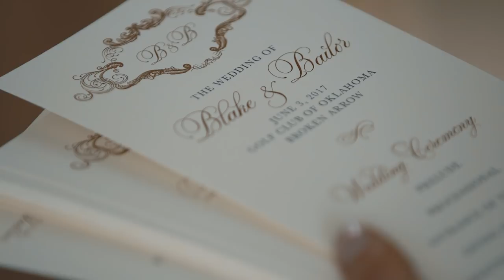Father of the Bride will Make You Cry | Tulsa, Oklahoma wedding video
|| Copyright, PenWeddings ||

♥ Blake and Bailor's wedding video will make you cry ♥

When the father of the bride gives this kind of speech, you know the wedding video will be a tear-jerker.

"One minute they're four, the next minute they're 24."

As if Blake and Bailor didn't already have us in tears reading their letters to one another, Blake's father's toast certainly sent us over the edge.  His words were a reminder of how quickly time flies, and to cherish every moment.  And trust me, these two soaked in every second of their fabulous wedding day in Tulsa, Oklahoma.  They didn't let a rain forecast stress them out despite planning an outdoor ceremony... and as if God arranged it just for them, the storm parted right as it got to their venue the Golf Club of Oklahoma.  Then a rockin' party at the Hard Rock topped off a perfect weekend.

"Thinking" by Dream City Orchestra, licensed through SongFreedom.
"From This Day On" by Tim Halperin, licensed through Music Bed.

GEAR LIST:
Sony a7sii
DJI Mavic Pro
Sirui P-324S Monopods
Manfrotto case
Comer LED light
Genaray LED light
Manfrotto light stands
Joby Gorillapod
Tascam DR10L
Countryman B3 Lavalier Mic black
Countryman B3 Lavalier Mic white

THE TEAM:
Wedding Filmmaker | PenWeddings
Planning & Design | Aisle Be With You
Photographer | Randy Coleman Photography
Ceremony Venue | Golf Club of Oklahoma
Reception Venue & Catering | Hard Rock Hotel & Casino
Florals | The Fleuriste
Cakes | Icing on The Top
Lighting | Omni Lighting
Rentals, Decor, & Lawn Games | Marianne's Rentals for Special Events
Ceremony Musicians | Tulsa Musicians Unlimited
Band/MC | The Wonderfuls
Photobooth | The SNL Booth
Invitations & Stationery | Paper n More
Calligraphy | Rachel Kathryn
Hair & Makeup | Faccia Bella
Bride's Dress | Amare Couture from Bella Rose Bridal
Bridesmaids' Dresses | Bella Rose Bridal
Bride's Shoes | J crew Bridal
Wedding Rings | Jewels by Simpson and William Noble Rare Jewels